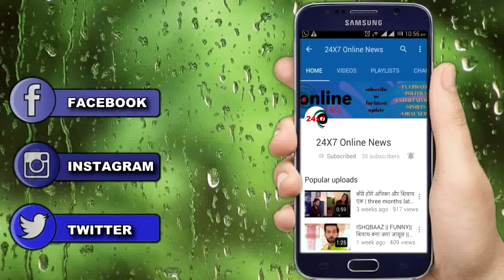KUMKUM BHAGYA || PRACHI के लिए आएगा इस शख्स का रिश्ता “यूं शुरू होगी शादी की तैयारियां"